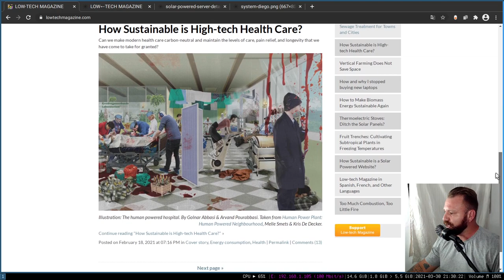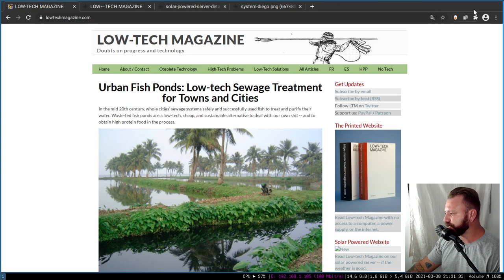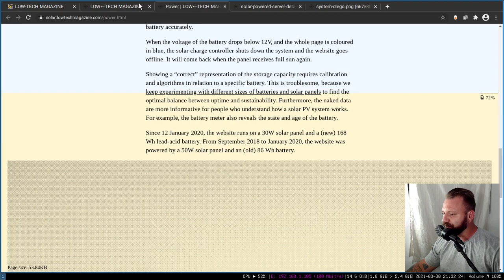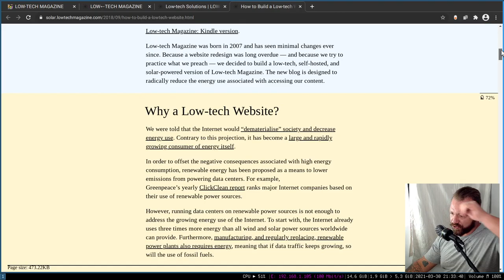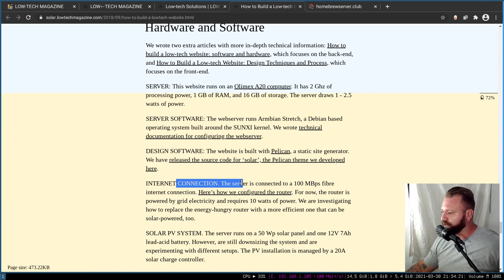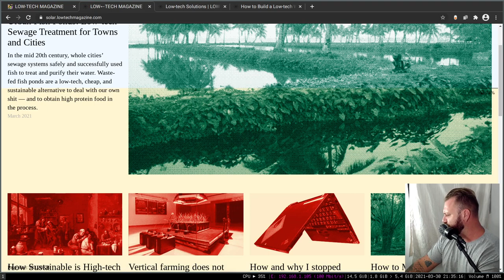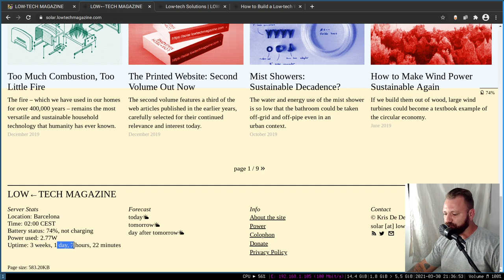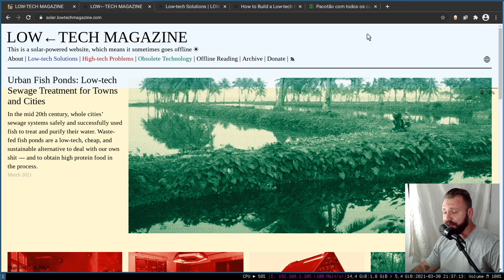UM SITE QUE FUNCIONA VIA ENERGIA SOLAR!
Parece brincadeira! Mas este site é movido a energia solar... Com uma lógica simples e fácil de ser aplicada por qualquer um. Mas requer uma boa grana :(